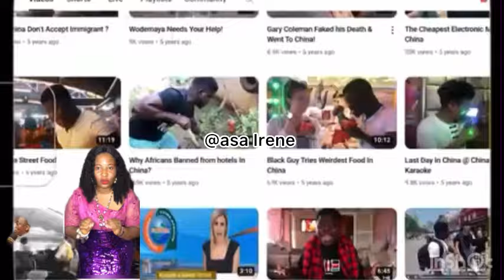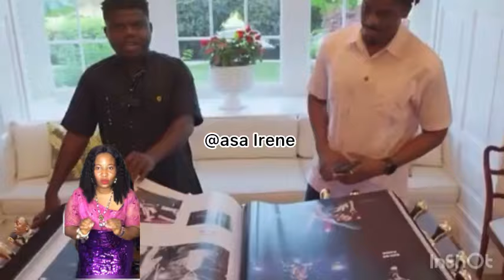cries out in pain￼, “I’m Quitting YouTube” Here’s the Main Reason | plus contract 🇧🇧